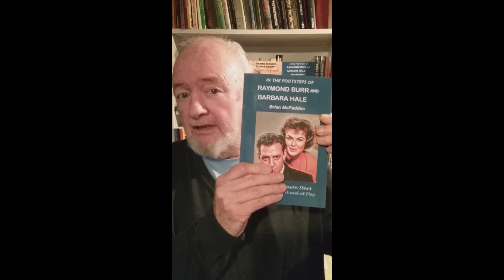In the Footsteps of Raymond Burr and Barbara Hale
The original Perry Mason TV show is enjoying a popular resurgence, as so many fans find themselves longing for a time when life was far less complicated. If you’ve ever watched the show and thought “Wouldn’t it be great to be around when Raymond Burr and Barbara Hale were working on the series,” this book is for you!
From their real-life homes and the impressive studio locations where they filmed, to the restaurants they loved and the friends they held dearest, this book is an attempt to help us all, if ever so briefly, get a glimpse of life the way Raymond Burr and Barbara Hale experienced it back then!